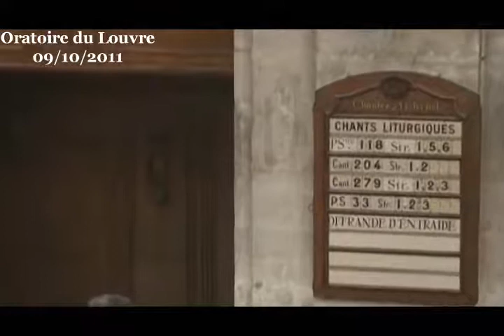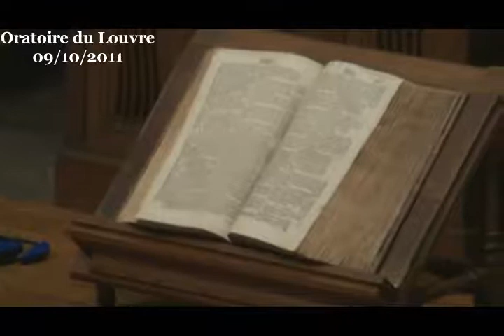Qu'est-ce qui unit ces personnes qui pensent et vivent de façons si diverses ?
Culte du dimanche 9 octobre 2011 à l'Oratoire du Louvre
prédication du pasteur Marc Pernot sur ce texte de la Bible : 1 Corinthiens 12 :1 à 14 :1

En vue des fêtes du bicentenaire de notre église en ce lieu inspirant qu'est l'Oratoire du Louvre, nous avons envoyé un dossier de presse. Plusieurs journalistes nous ont contactés, intéressés mais aussi un peu intrigués par la liberté de pensée et de foi des fidèles de l'Oratoire. Et cette question revient souvent : mais... si chacun pense ce qu'il veut qu'est-ce qui rassemble ces personnes ? Qu'est-ce qui vous unit en une église ? Cette interrogation rejoint celle de personnes qui découvrent la foi chrétienne et qui nous demandent : qu'est-ce que je pourrais lire qui me donne une idée de ce que vous (les chrétiens, les protestants, ou l'église de l'Oratoire) croyez ? Ce à quoi je réponds : vous pouvez lire la Bible, et vous faire votre propre opinion, et prier comme vous l'entendez, venir quand vous voulez à l'Oratoire, nous serons toujours contents de vous y accueillir.

Au fond, qu'est-ce qui nous unit ? Et ce quelque chose qui nous rassemble, quelle liberté laisse-t-il à l'individu ? Comment est-ce que ça nous aide ou nous contraint ?

Pour réfléchir à cela, je vous propose de nourrir notre réflexion de la lecture de deux chapitres célébrissimes de la 1ère lettre de l'apôtre Paul à l'Église de Corinthe, église dans laquelle se posaient de façon assez brûlante ces questions de la liberté et de l'unité dans l'église.

Notre église est un club de personnes qui ont des convictions assez diverses, des itinéraires particuliers, des personnes qui habitent des quartiers, des villes voire des pays qui ne se fréquentent souvent pas tellement.

Qu'est-ce qui peut unir des personnes aussi différentes ?

C'est une recherche de Dieu qui nous unit, c'est un intérêt pour la Bible et en particulier pour cette personne qu'est Jésus-Christ, ce qu'il a dit et ce qu'il a vécu. Et ce qui nous unit c'est le fait de ne pas chercher seulement Dieu tout seul mais aussi, peu ou prou, de le chercher avec d'autres, dans la liberté et le respect.

Ce qui nous unit c'est donc une démarche. Et cette démarche nous laisse libres d'avoir nos convictions et notre style de vie.

Pour reprendre l'image qu'utilise l'apôtre Paul dans sa lettre, c'est cette démarche qui crée entre nous des articulations, c'est-à-dire des liens qui nous tiennent ensemble mais qui laisse à chacun la liberté de mouvement qui lui permet d'être lui-même. Et c'est cette démarche qui crée aussi des articulations en chaque personne, entre les différentes dimensions de notre existence concrète, entre le moi qui prie, le moi qui mange, ou qui travaille, ou qui est avec un ami ou avec son conjoint, l'homme qui est heureux et l'homme qui désespère. Chacun de nous est également tout un peuple de personnes qu'il est bon d'articuler.